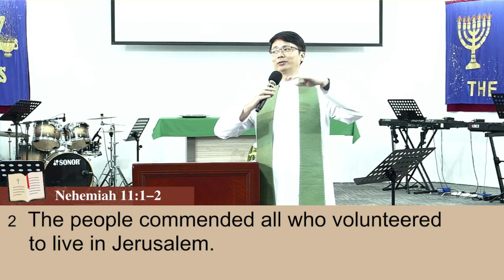[3 SEPTEMBER 2023] COHS ENGLISH Worship Service - Sermon